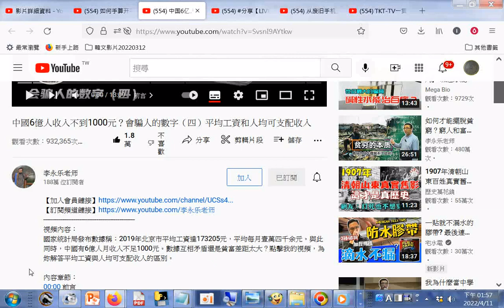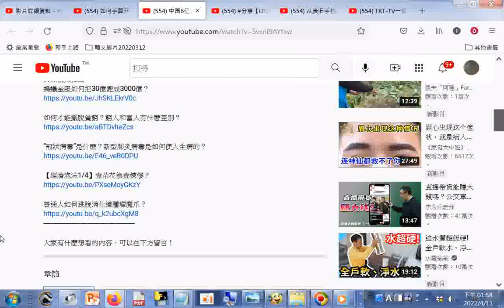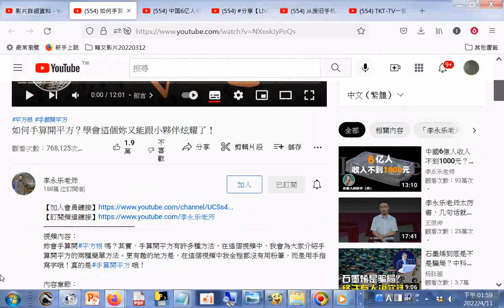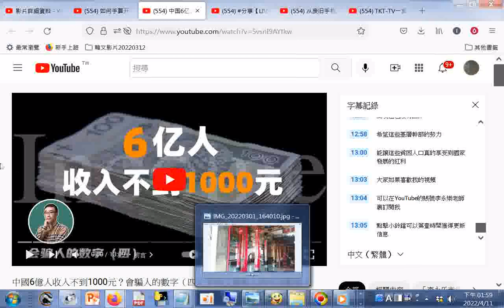分享 中國6億人收入不到1000元？會騙人的數字（四）平均工資和人均可支配收入 +網址